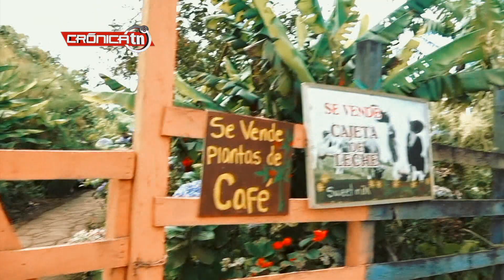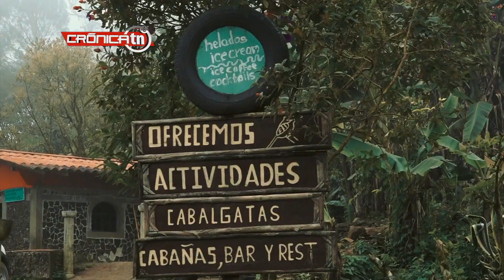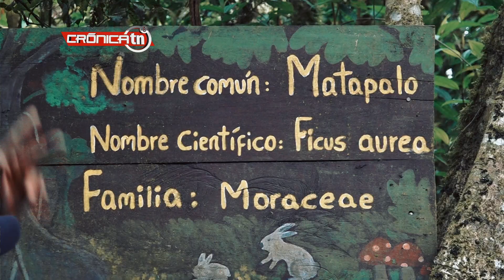NICARAGUA CON SU TURISMO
Les comparto un trabajo elaborado por Canal 8, sobre la oferta turistica en el departamento de Estelí